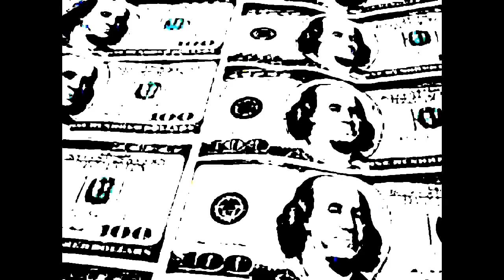)|LOVE SPELLS CASTER IN NORTH DAKOTA,Maryland,Massachusetts,Michigan,Minnesota,usa